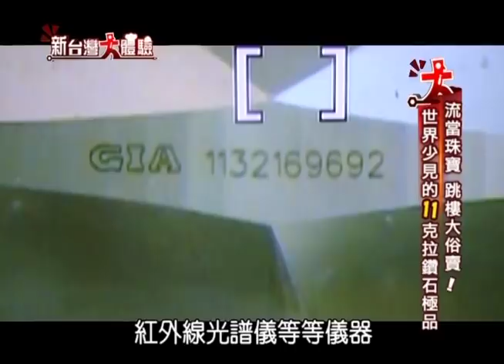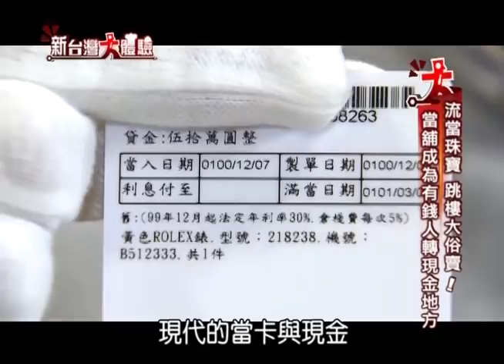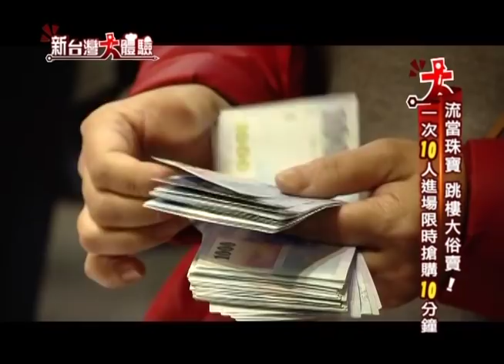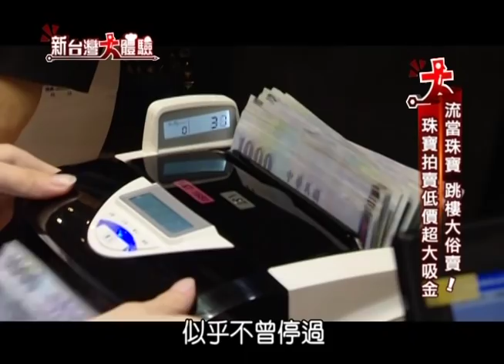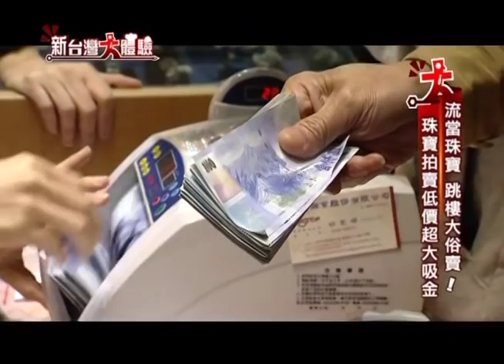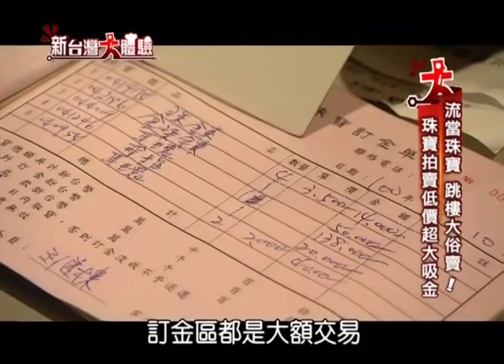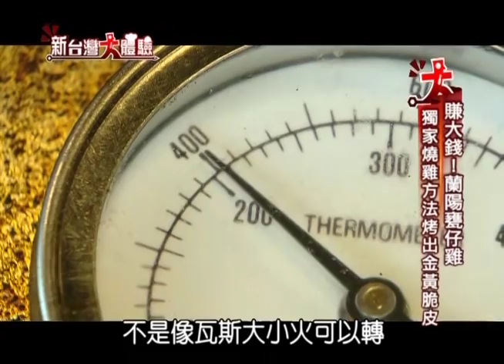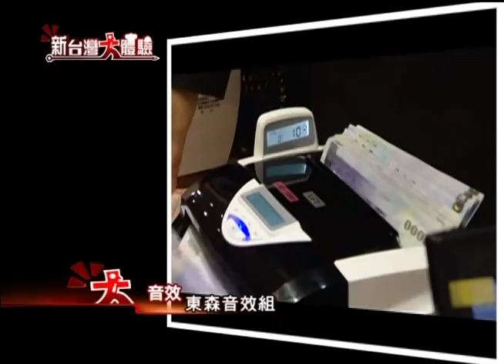當鋪跳樓大拍賣 精準搶殺快！狠！準！《新台灣大體驗》第98集 廖慶學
當鋪跳樓大拍賣 精準搶殺快！狠！準！